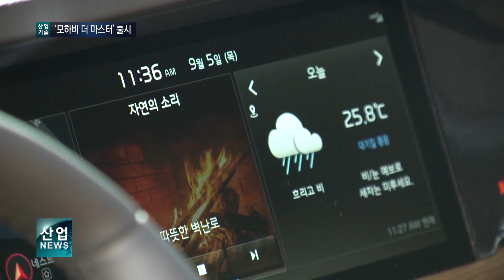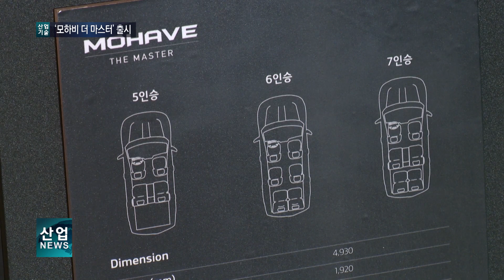신형 모하비 가격은 프리미엄‥기능은?_산업뉴스[산업방송 채널i]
기아차가 새롭게 출시한 '모하비 더 마스터'입니다.

최고출력인 260마력과 최대토크 57.1 k·gm의 강력한 동력엔진을 선보입니다.

기존 모하비와 동일한 힘을 발휘하는 V6 3.0 디젤 엔진과 8단 자동변속기를 장착했고 연비역시 9.4km/ℓ로 비슷합니다.

눈에 띄게 달라진 것은 다양한 성능들입니다.

첨단운전자보조시스템 등 스마트 기능을 장착하며 기존 모델보다 풍성한 기능들을 탑재했습니다.

새롭게 추가된 주행모드도 큰 특징.

[기자]
모하비 더 마스터는 전자식 사륜모드와 함께 다양한 주행 환경에서 상황에 맞게 구동력을 발휘하는 ‘험로 주행 모드’가 적용됐습니다.

디자인 역시 크게 달라졌습니다.

차체 크기는 많이 바뀌지 않았지만 전면부의 넓은 라디에이터 그릴과 볼륨 있는 후드 캐릭터라인으로 강인한 이미지를 더했습니다.

[인터뷰 – 주변철 / 기아스타일링 담당 상무]
가장 중점적으로 저희가 디자인한 부분은 모하비의 남성적이고 프론트 디자인과 리어디자인입니다. 전면부에서는 기존에 저희의 아이덴티티였던 타이거 노즈 그릴이 전반적인 페이스로 확장이 돼서 타이서 페이스 그릴로 아이덴티티를 진화시키고 있고요.

그동안 5인승과 7인승으로 운영하던 모하비에 2열 2인의 독립시트를 적용한 6인승을 새롭게 출시해 고객의 선택폭을 넓혔다는 평가 역시 받고 있습니다.

이렇게 기존 모델에서 더욱 사용성이 좋은 디자인으로 탈바꿈 한 모하비는 새롭게 추가된 기능들로 프리미엄 가격인 5천만원 초반대로 책정됐습니다.

[인터뷰 – 김 훈 / 기아차 대형 2PM 상무]
모하비는 더 나아가 강력한 엔진을 가지고 프레임 바디를 베이스로 해서 오프로드 성능을 훨씬더 강화시켰고….
최신의 ADAS 안전사양과 IT 편의 사항을 적극적으로 채용을 했습니다.

기아차에 따르면 모하비 더 마스터는 사전계약을 시작한 후 이달 4일까지 영업일 기준으로 11일간 약 7천대의 계약 대수를 기록했습니다.

기아차의 플래그십인 SUV 모하비가 연간 2만대의 판매목표를 설정하고 저돌적으로 대형 SUV 시장 공략을 예고하고 있습니다.